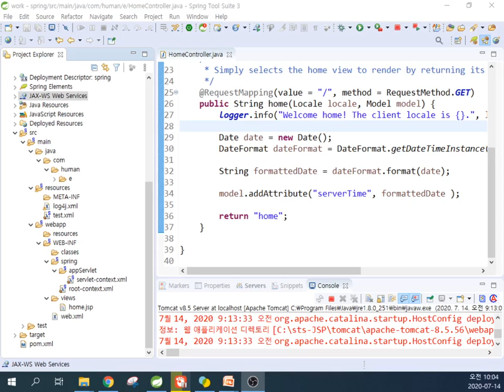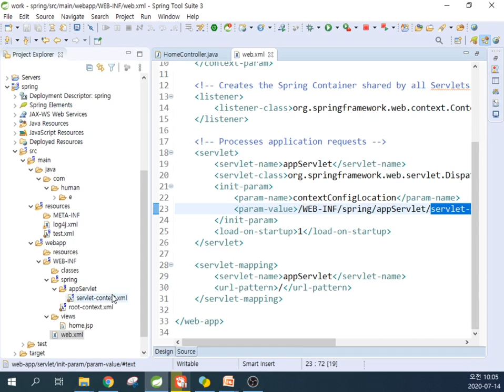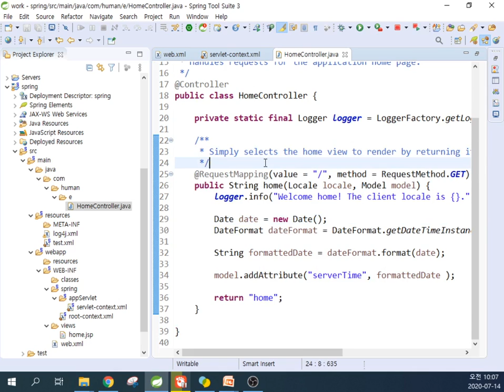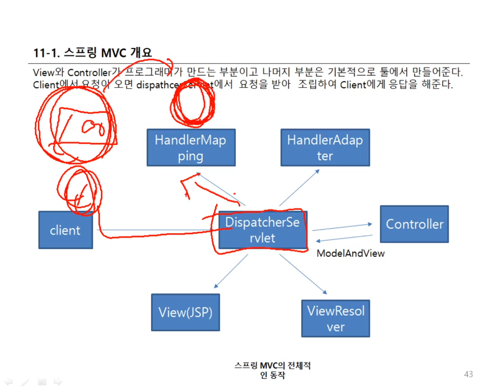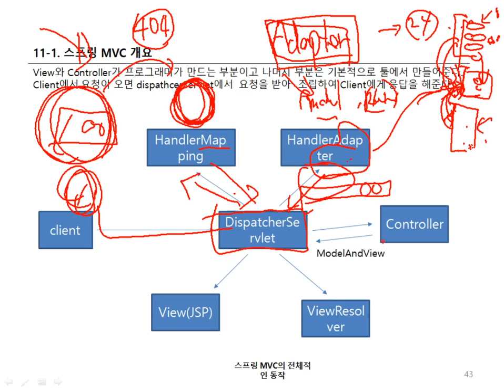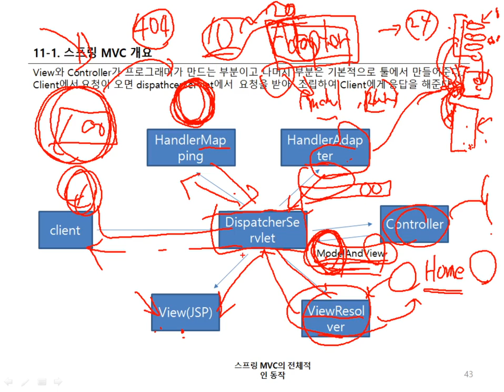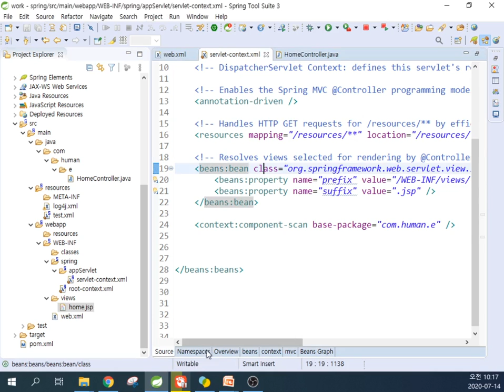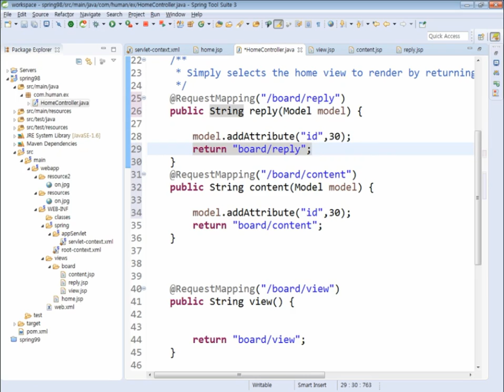spring기본세팅02